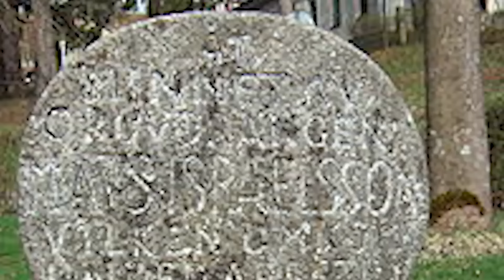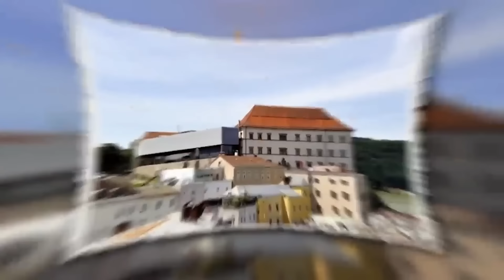20 Strangest Things Found Inside Abandoned Mines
It’s time to venture into the deepest darkest depths of the world’s many forgotten caverns and tunnels because, in today’s video, we are exploring every crevice of the mines of the world that have been left abandoned for too long- collecting as many mysteries as they are specs of dust. These are the 20 strangest things found inside abandoned mines!